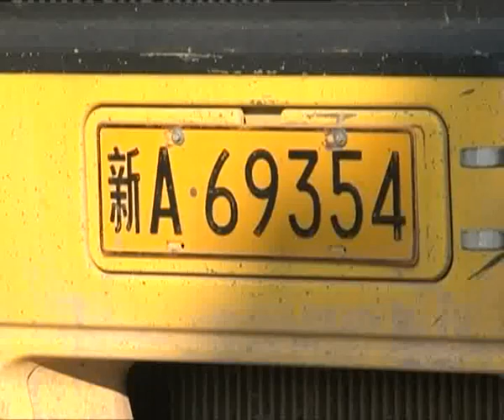China 18 mashin Mongold selguuzev